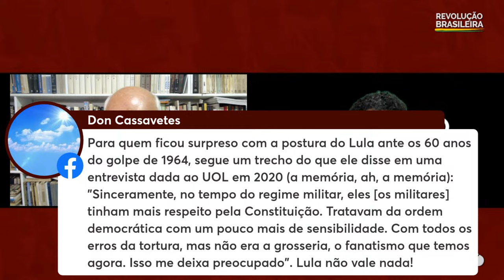LULA E O SILÊNCIO SOBRE A DITADURA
Sobre democratas e ditadores

Os liberais democratas possuem alguma lucidez e moléculas de ousadia diante de ditaduras mas são completamente destituídos de virtudes para impedi-las. Ademais, com frequência histórica, mesmo aqueles liberais que eventualmente se transformaram em eminentes "lutadores pela democracia" e o fim dos regimes militares, foram cúmplices das ditaduras! Analisem, por exemplo, a trajetória de Ulisses Guimarães ou mesmo da igreja católica diante de 1964.

Lula mandou seu ministério calar a boca sobre a ditadura: nada de comemoração ou atos que recordem os crimes da ditadura! Nada de novo. Em 2003 quando a justiça mandou abrir os arquivos da ditadura foi Lula quem recorreu da decisão! Você esqueceu? Não deveria! O bordão segundo a qual o Brasil "voltou a normalidade" não é ingênuo porque é uma aberração! A banalização é a regra de Lula e Alckmin. Mas é uma banalização destinada a fins: sacramentar a ideologia da classe dominante e alimentar a impunidade dos militares dando curso livre ao golpismo que simula combater.

No Programa dessa segunda-feira vamos tratar exaustivamente da ditadura e seus cúmplices de ontem e hoje. Não perca!